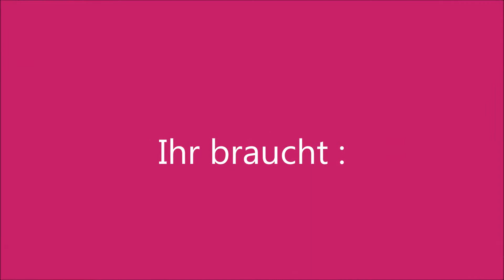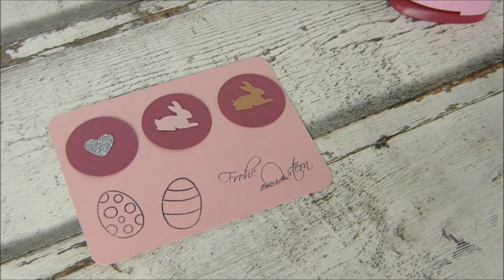Karte zu Ostern basteln - Osterkarte mit ROSA - Kartenbasteln cardmaking [deutsch]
SELBSTGEMACHT : Wir basteln eine einfache rosa Osterkarte mit Glitzerherz in silber. DIY Kartenbasteln Tutorial: Diesmal wieder eine Karte zur Einladung OHNE Stanzmaschine.
Karte zu Ostern mit Stempel einfach selbermachen.
Schritt-für-Schritt erklärt.

Meine kleine Ausrüstung:
- mein Mirco *

- Gefilmt mit der LUMIX FZ150 *

** Mit einigen Artikeln ( Stempelmatte & Stanzer & EZ-Runer & Stempel) wurde mein Video von der Firma unterstützt - vielen Dank dafür!